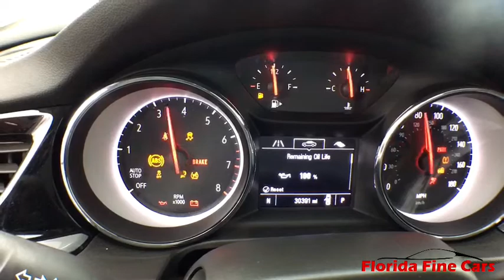2018 BUICK REGAL Hollywood, West Palm Beach, Miami, Margate, FL 107799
Used 2018 BUICK REGAL available in Hollywood, Florida at Florida Fine Cars. Servicing the  West Palm Beach, Miami, and Margate, FL area.

Priced below KBB Fair Purchase Price! CARFAX One-Owner. Clean CARFAX. FINANCING AVAILABLE!! FULLY SERVICED!! Se habla espanol!! WE ACCEPT ALL TRADE-INS!! BBB Accredited A+ 9-Speed Automatic 2-Way Adjustable (Up/Down) Front Head Restraints 2-Way Power Driver Lumbar Control Seat Adjuster 4-Way Manual Front Passenger Seat Adjuster 7 Speakers 7-Speaker Audio System Feature Bumpers: body-color Electronic Stability Control Emergency communication system: OnStar Guidance Exterior Parking Camera Rear Front anti-roll bar Fully automatic headlights Garage door transmitter Illuminated entry Knee airbag Low tire pressure warning Outside temperature display Panic alarm Power driver seat Power steering Preferred Equipment Group 1SB Premium audio system: IntelliLink Radio: AM/FM Stereo w/7 Color Screen (DISC) Radio: Buick Infotainment System AM/FM Stereo Rear anti-roll bar Rear window defroster Security system Speed control Split folding rear seat Traction control Variably intermittent wipers. rioja red metallic 2018 Buick Regal Preferred FWD 9-Speed Automatic 2.0L 4-Cylinder DGI DOHC VVT Turbochargedbrbr22/32 City/Highway MPGbrbrbrReviews:br  * More rear seat room than before; should include a number of new technological features. Source: EdmundsbrbrbrFlorida Fine Cars has over +1700 vehicles in stock and works with more Banks to help give you as many options as possible. All locations are BBB Accredited; BBB Rating: A+. Come in person or call ahead to set an appointment for a test drive. Buy online and get a car on your time.